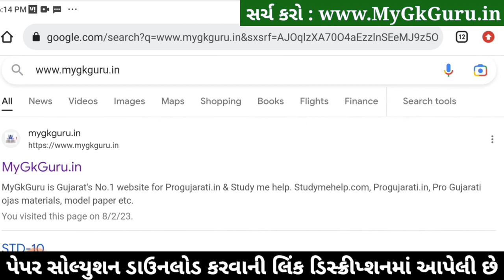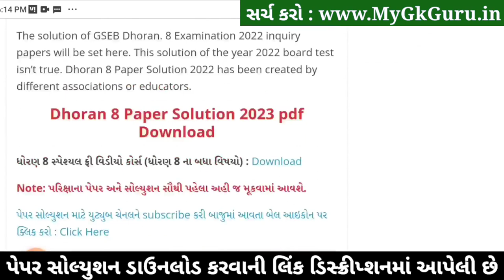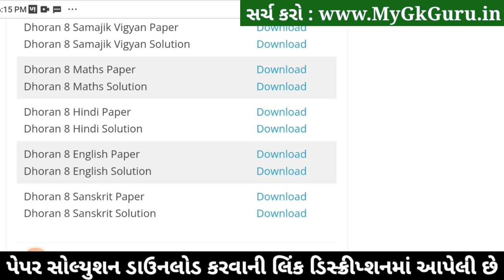STD 8 Hindi ekam kasoti 2023, Dhoran 8 Hindi Paper Solution 2023, Dhoran 8 Hindi Ekam Kasoti 11/2/23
std 8 Hindi prashna bank solution 11 feb 2023
dhoran 8 Hindi prashna bank solution 11 feb 2023
dhoran 8 Hindi ekam kasoti paper solution 11 february 2023

std 8 Hindi prashna bank solution Feb 2023
dhoran 8 Hindi prashna bank solution Feb 2023